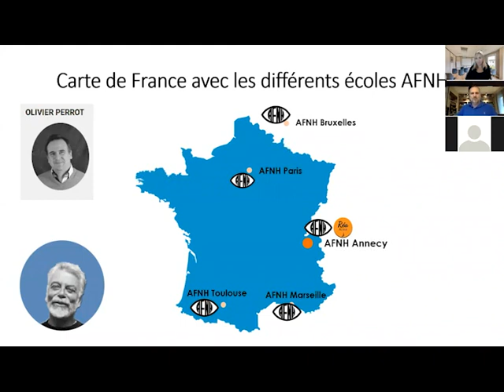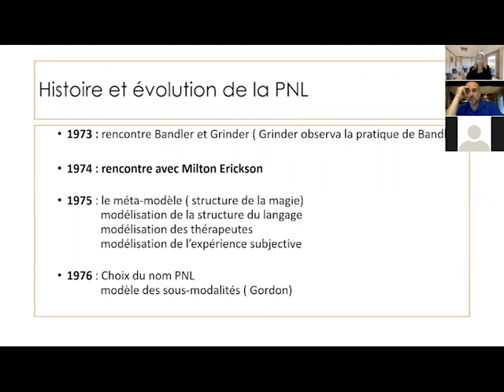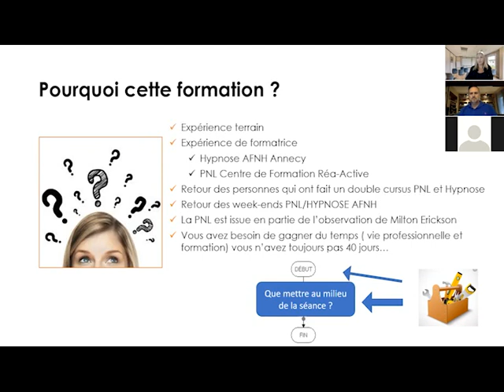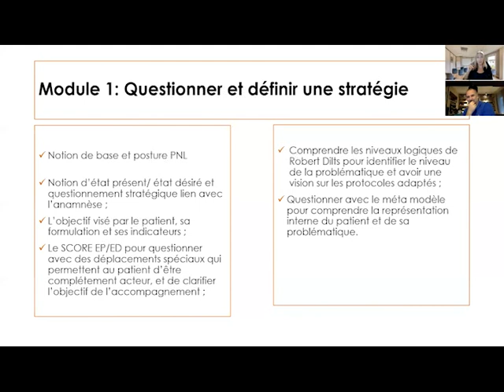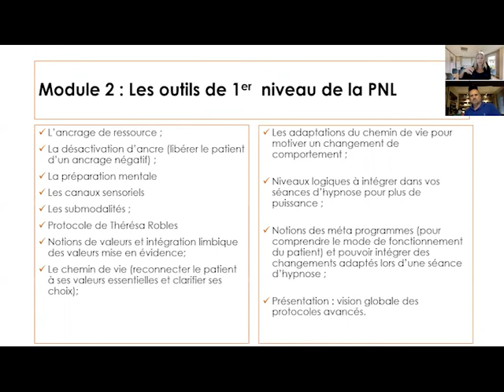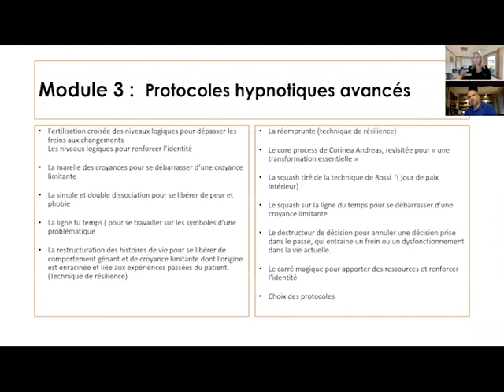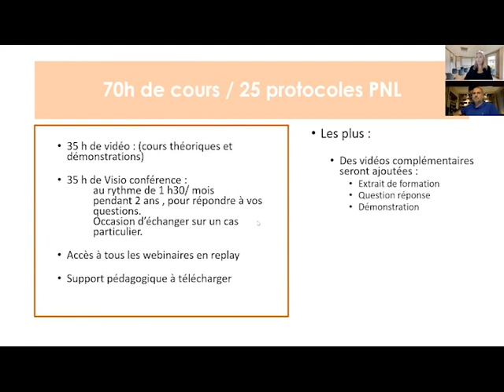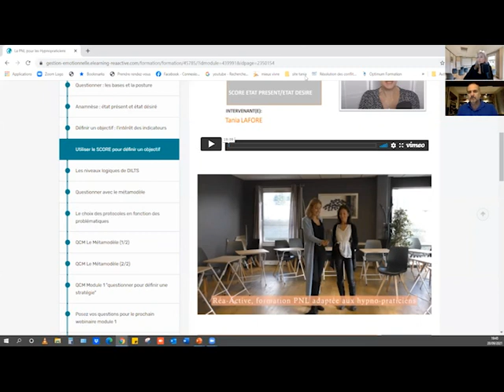L'intérêt des outils PNL pour vous hypno-praticiens - webconférence d'Olivier Perrot et Tania Lafore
Vous êtes hypno-praticien ou hypno-thérapeute, vous recevez vos patients en cabinet ou à l'hôpital, et vous vous demandez quels sont les outils complémentaires que vous pourriez apporter à votre pratique ?
Découvrez en replay ce webinaire avec Olivier Perrot, Président de l'AFNH, et Tania Lafore, directrice du centre de formation Réa-Active / AFNH Annecy.

Dans ce webinaire, Olivier et Tania vous expliquent les liens entre PNL et hypnose et l'intérêt pour vous de vous former à ces outils d'accompagnement complémentaires.
Qu’est-ce que la PNL apporte à l’hypnose thérapeutique et vice versa ?
Les réponses sont dans cette vidéo.

Partagez la vidéo à vos amis pour leur faire découvrir la PNL ! 😊

Réa-Active est partenaire AFNH et propose des formations en hypnose pour les professionnels de santé.

Le centre de formation vous propose différents cursus :
- Hypnose Ericksonienne
- Cursus coach certifié RNCP
- Cohérence cardiaque
- Régulation émotionnelle

☎️ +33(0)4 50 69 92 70